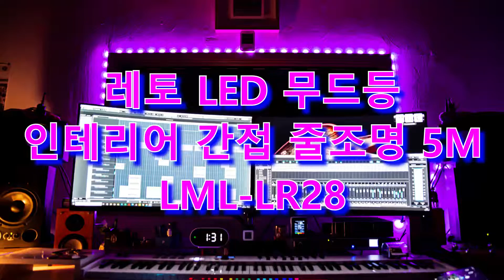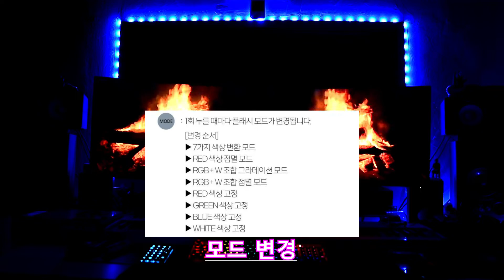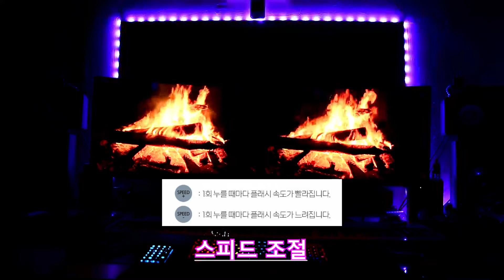레토 LED 무드등 인테리어 간접 줄조명 5M LML LR28